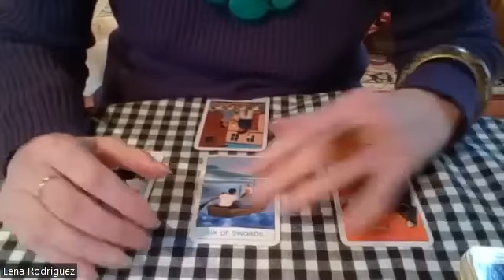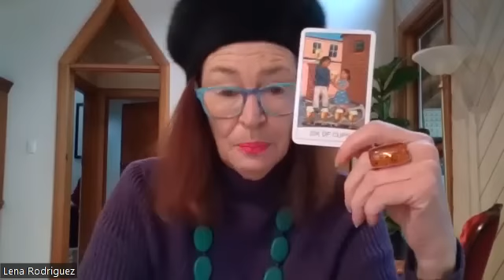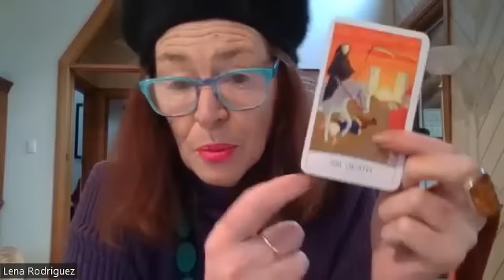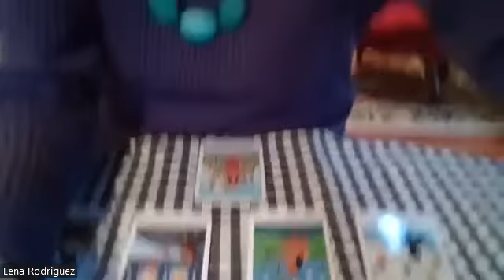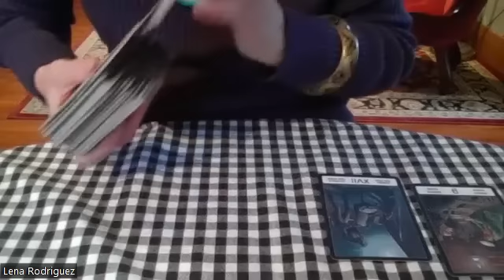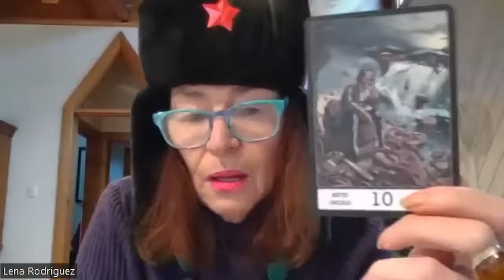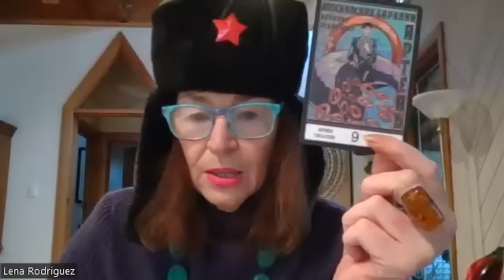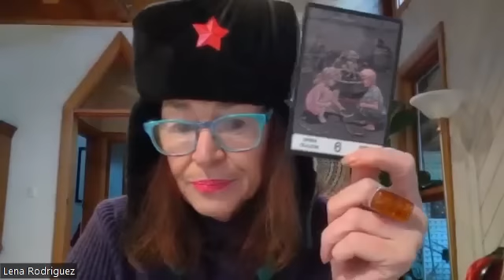664 DID YOU MISS ME? I'M BACK!